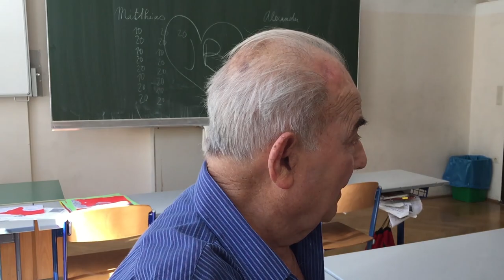Onkel Peretz zu Besuch – Erinnerungen an eine jüdische Kindheit in Wien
Vor ein paar Wochen hat uns Herr Peretz Shaked, der Onkel von Frau Botschafterin Lador-Fresher, in Wien besucht. Onkel Peretz hat damals den "Anschluss" Österreichs an Hitler-Deutschland miterlebt und die Anfeindungen von Nachbarn und Klassenkollegen am eigenen Leib erfahren. Als 13-jähriger floh er nach Israel, wo er nun seit fast 80 Jahren lebt. Wir haben die Gelegenheit genützt, ihn einen Tag mit der Kamera begleitet und Orte aus seiner Kindheit besucht. Begleitet uns dabei!

Ach ja, und falls sich jemand wundert... an zwei Stellen haben wir ein beleidigendes Graffiti an der Wand verpixelt.